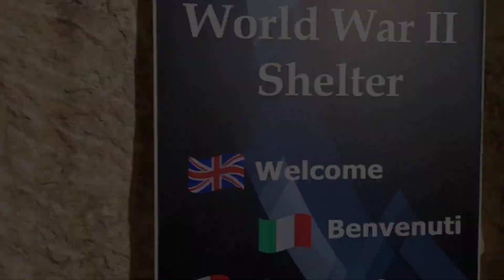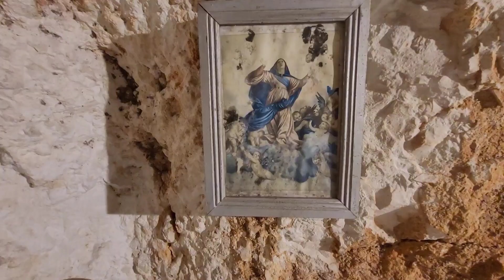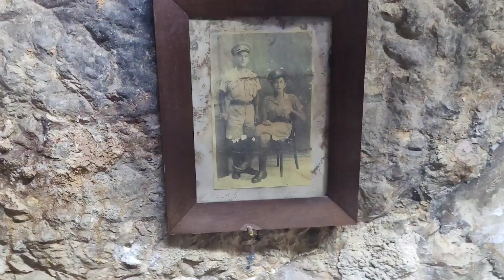Schron z okresu II wojny Rotunda Mosta, Malta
Schron z okresu II wojny światowej w miejscowości Mosta na Malcie.
Mieszczący się Rotunda Mosta.